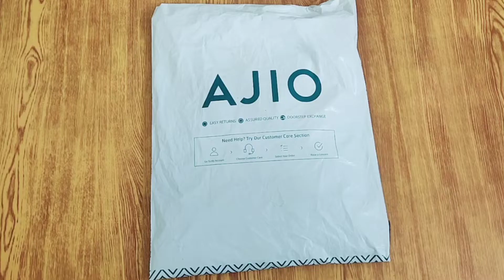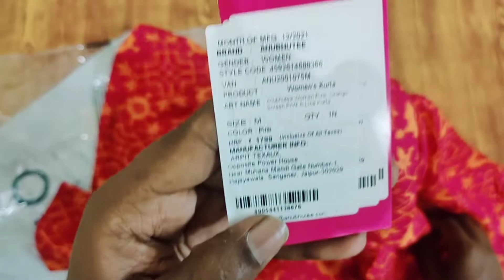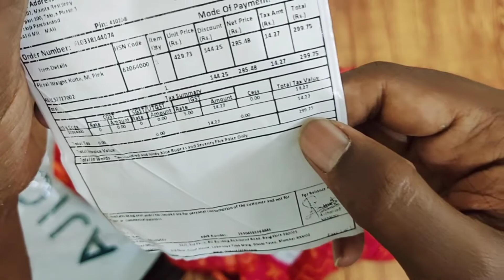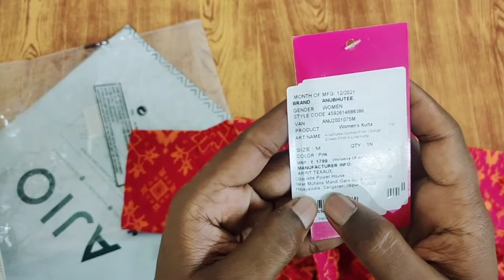Anubhutee 100% Cotton Kurta for womens.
Check out ANUBHUTEE Floral Straight Kurta on AJIO! @ ₹468 Apply Coupon: BOOM